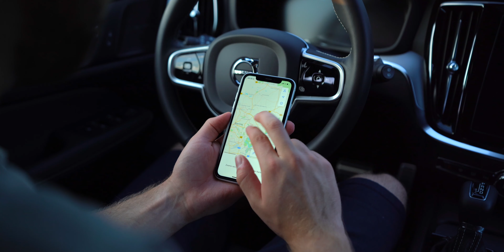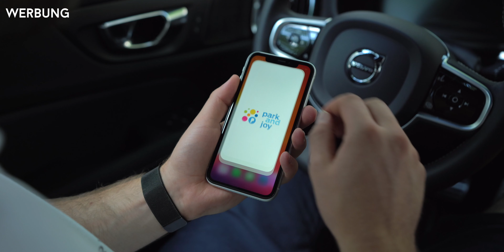Die drei besten Apps für Autofahrer! - Techniklike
In diesem Video zeige ich euch meine drei App-Empfehlungen für Autofahrer!

Dieses Video wurde unterstützt durch die Telekom.